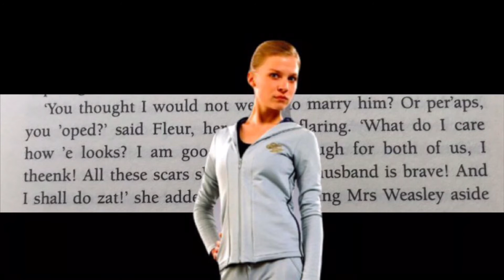The Entire Life of Molly Weasley / Harry Potter Explained / Wizarding World Theories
Molly Weasley is a very intresting character and since there has been no video about this yet, I will explain The Entire Life of Molly Weasley today.

*** Some of the Pictures I used are from a Website called Harry Potter Fanzone. The Portraits are originally from Warner Bros.***

***Art I used in this Video***